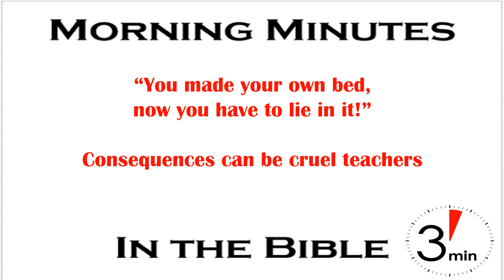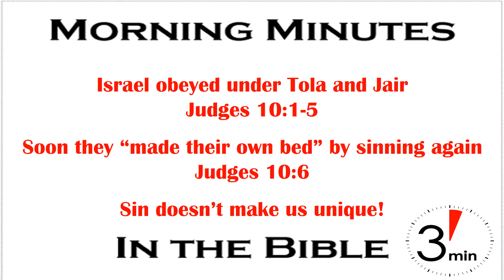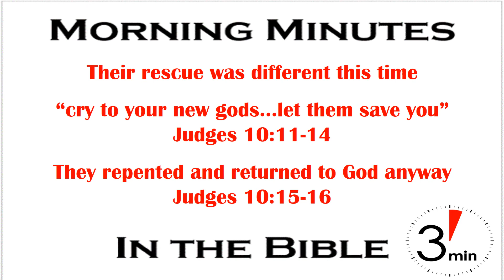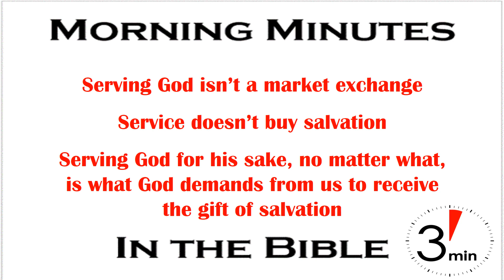Trust And Obey No Matter What: Judges 10:1-16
You made your own bed, now you have to lie in it." Most of us have heard that expression at some time or other, and in some form or fashion. Usually after we messed up and then complained about the consequences, because consequences can be cruel teachers. We heard it when we complain about uncomfortable results because of decisions that were obviously bad, or made against specific advice; times when we should have, or actually did, know better, and needed to learn to accept the consequences of our own choices.

After Abimelech’s short reign Israel obeyed God under a couple of other judges, Tola and Jair (Judges 10:1-5), but eventually they made their own bed by choosing to serve idols – again (Judges 10:6). It’s always that way when we sin – we think we’re free, doing our own thing, dancing to the beat of our own drum. What we don’t realize is that we’re enslaved by the same passions and pride as everyone else. We’re not unique and creative when it comes to sin, we’re just following a different crowd.

Usually when they got into trouble Israel would call on God and he would rescue them, but this time was different. When they called on God for help His answer was blunt – “cry to your new gods…let them save you” (Judges 10:11-14). Realizing the futility of that option they repented, put away the idols, and returned to God (Judges 10:15-16). Their repentance was genuine because they returned to God with no promise of deliverance – and He forgave them. They realized that serving God wasn’t a market exchange. Handing over the cash of faith and obedience to purchase divine rescue doesn't work. Serving God for his sake is a choice to trust and obey him no matter what.

God is waiting for us to do that today. He's waiting for us to trust and obey, to come to Him on His terms and He will forgive and cure our biggest problem – sin. Faith, repentance, and baptism are necessary before salvation is given. Not because he owes us anything, but because he is willing to save those of us who want to serve him. He will save you, if you will serve him. That's his demand, and your decision. Will you come to him or call on your idols?